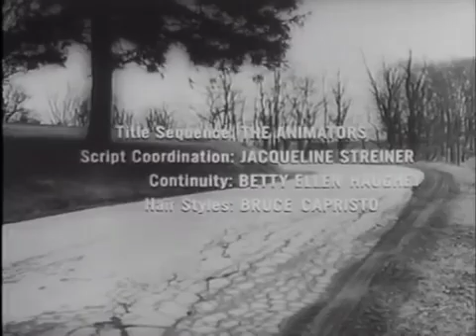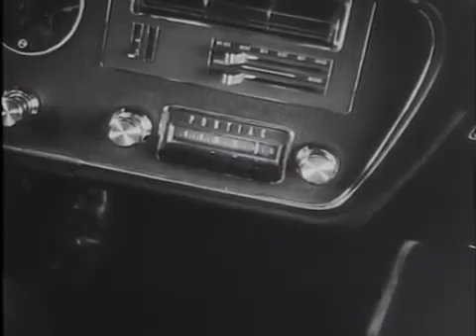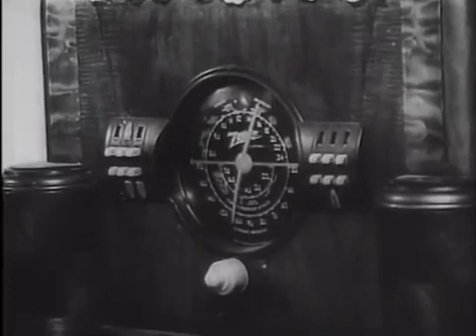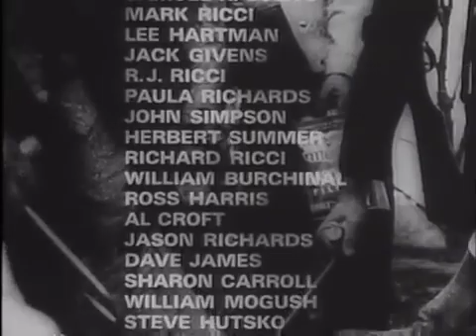Night of the Living Dead (1968)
Night of the Living Dead is a 1968 American independent horror film written, directed, photographed and edited by George A. Romero, co-written by John Russo, and starring Duane Jones and Judith O'Dea. The story follows seven people who are trapped in a rural farmhouse in western Pennsylvania, which is under assault by an enlargening group of cannibalistic, undead corpses.

The film was completed on a US$114,000 budget and shot outside Pittsburgh, where it had its theatrical premiere on October 1, 1968. The film grossed US$12 million domestically and US$18 million internationally, earning more than 250 times its budget. Night of the Living Dead has been regarded as a cult classic by film scholars and critics, despite being heavily criticized upon its release for its explicit gore. It eventually garnered critical acclaim and was selected in 1999 by the Library of Congress for preservation in the National Film Registry as a film deemed "culturally, historically, or aesthetically significant".

Night of the Living Dead led to five subsequent films between 1978 and 2009, also directed by Romero, and inspired several remakes; the most well-known remake was released in 1990, directed by Tom Savini. In 2019, the German Commission for Youth Protection requested the film be taken down from the German version of Netflix, and the company complied.